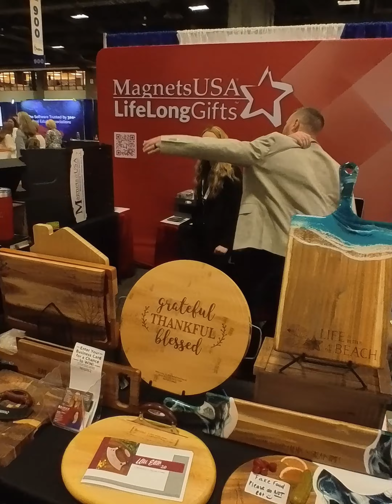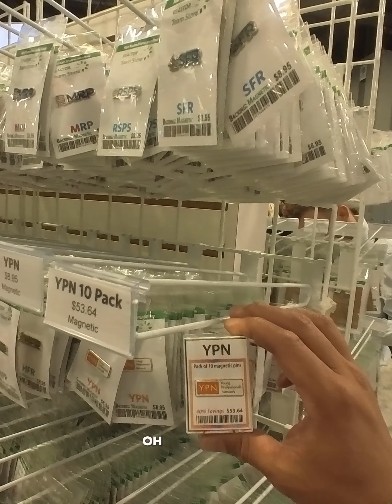Realtor Tom Tseng: NAR Director's Convention Highlights in DC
Here’s a glimpse of my first day in Washington DC. A day full of real estate meeting for continuous growth as a realtor.

快来看看我在华盛顿特区参加全国地产人协会理事会的首日预览吧 ！ 一整天都排满的房地产会议，旨在帮助增加美国人的拥房率， 帮助推动法案帮助弱势群体成为有房族。

👤 Realtor: Tom Tseng
🏠 DRE: 01875813

📌 Connect with Tom Tseng online
Facebook: California Realtor Tom Tseng